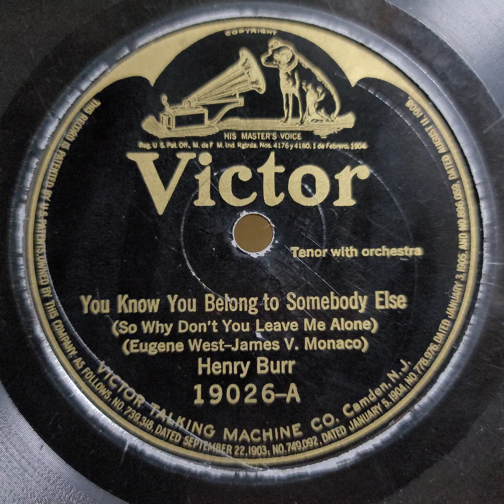Henry Burr（ヘンリー・バー）♪You Know You Belong To Somebody Else♪ 1923年 78rpm. Victor Model Ⅲ phonograph.